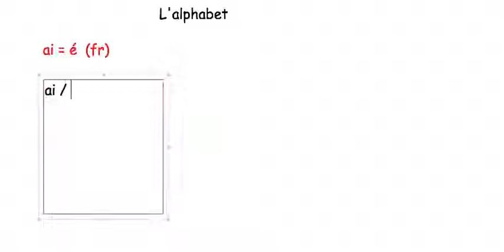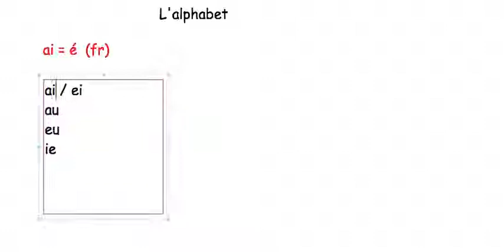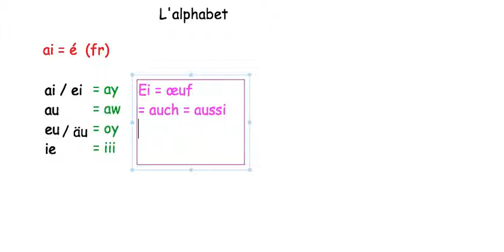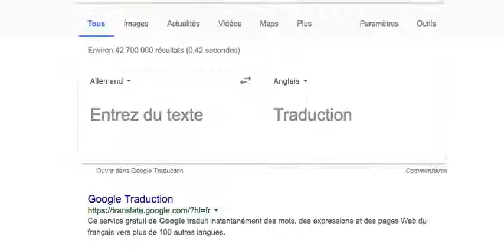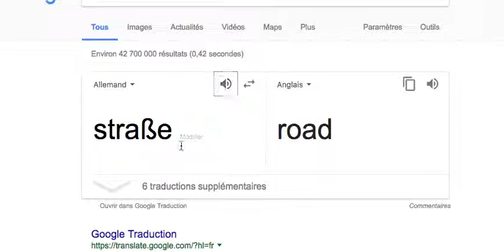#3: Comment bien prononcer en allemand?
Vous voulez apprendre la langue de Schumacher l’allemand? Vous ne savez pas par quoi commencer pour apprendre l’allemand? Vous voulez bien prononcer en allemand? Vous voulez réussir le bac avec une bonne note?  Vous voulez quelqu’un qui vous parle Tunisien et vous explique la grammaire, conjugaison et les orthographes… Tout est dans cette vidéo…
On va voir comment bien prononcer en allemand